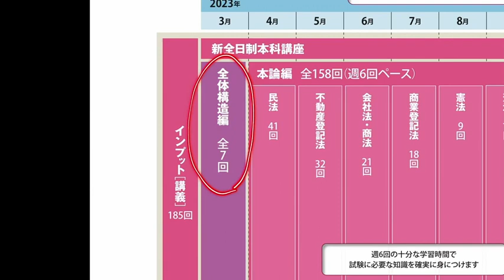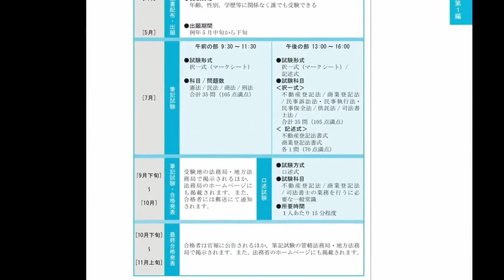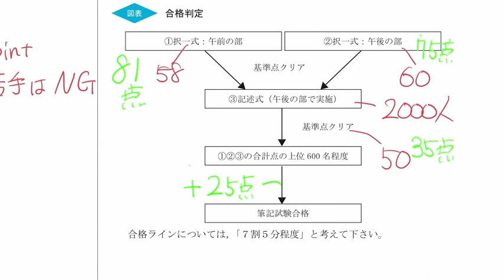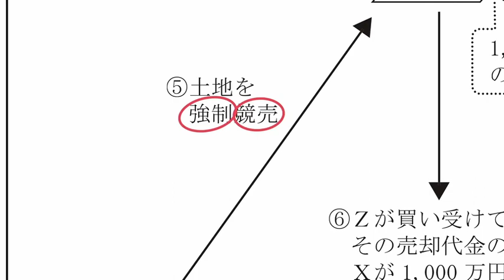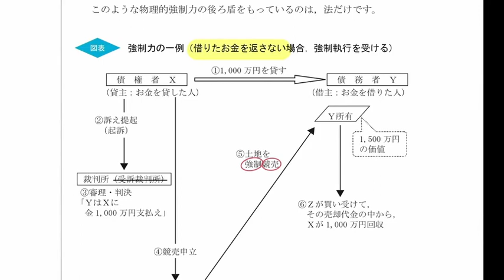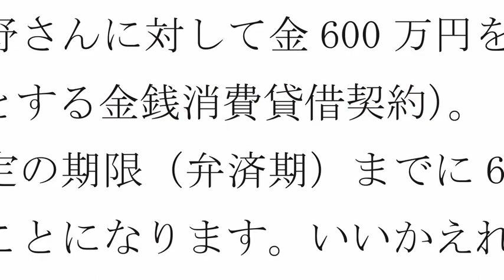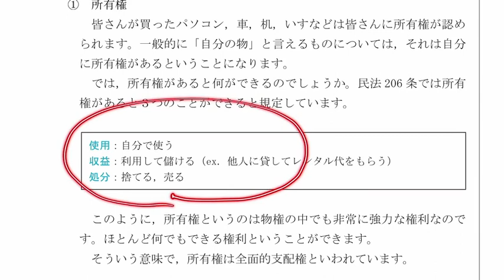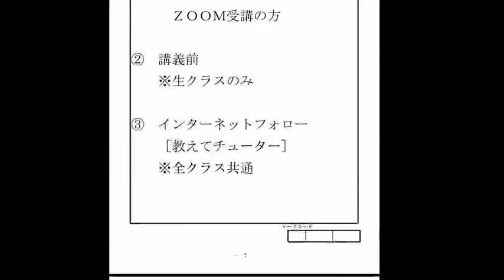【LEC司法書士】 2024年合格目標：新全日制本科コース 全体構造編‹第1回›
2024年合格目標：新全日制本科コース開講！
全体構造編‹第1回›の講義を無料公開いたします。

根本講師による熱意溢れる講義を是非ご体験ください！